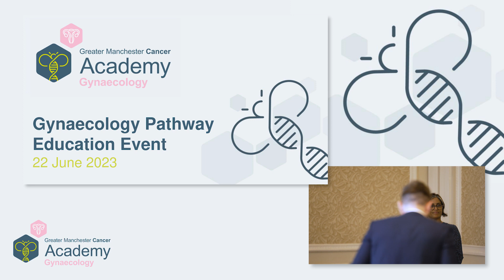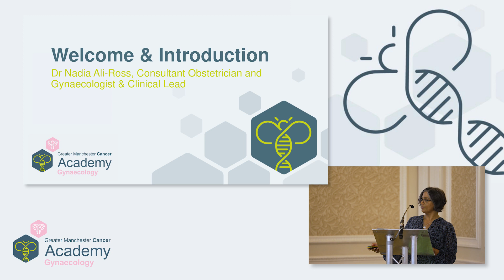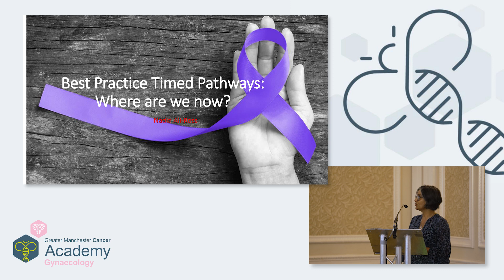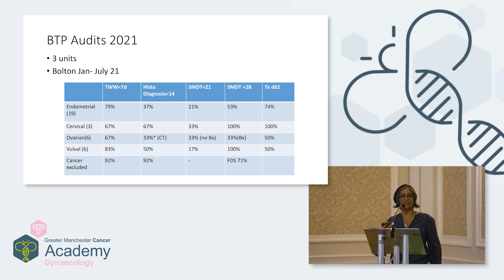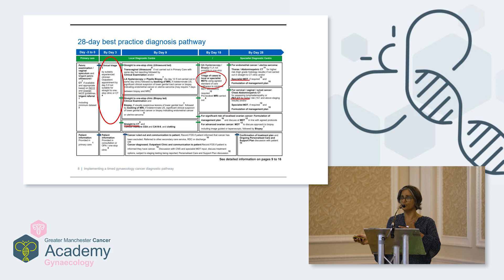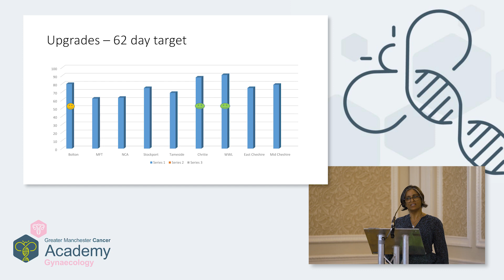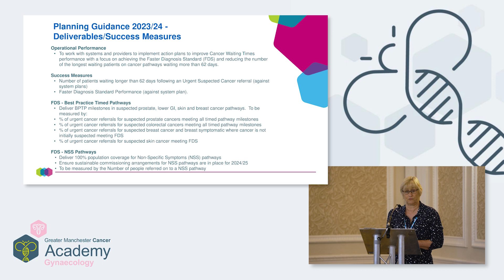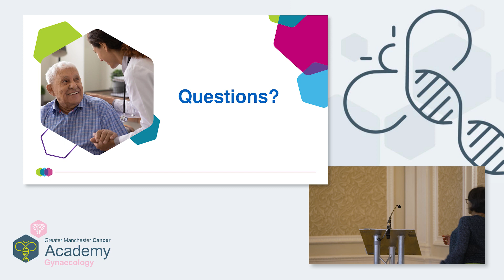Gynaecology Pathway Education Event 2023: Session 1 (Part 1)